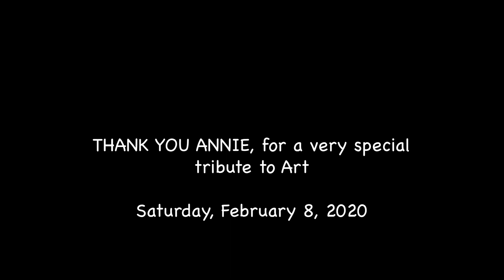Jam Pak's Tribute to Art Gaudette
On February 8, 2020 Anni Beach so kindly held Jam Pak's Tribute to their first banjo coach, Art Gaudette who passed away in January. In 1994, Anni Beach serving as a substitute teacher in Chandler, Arizona, took her mandolin and new-found passion for bluegrass music to every classroom in which she taught. Following a day of teaching at Galveston Elementary a block from her home, two little boys knocked on her door asking if she would play and sing some more with them. She wanted to do something good for her bread and butter, immigrant- filled neighborhood and with the support of her husband Vincent, Jam Pak was born the very next week with six little kids in the front yard.
Compiled by Cynde Leshin